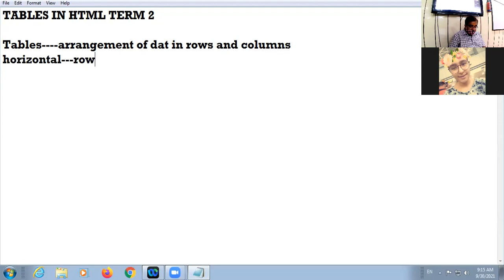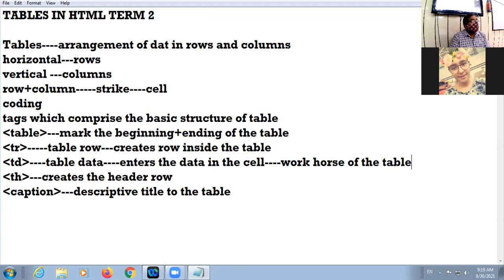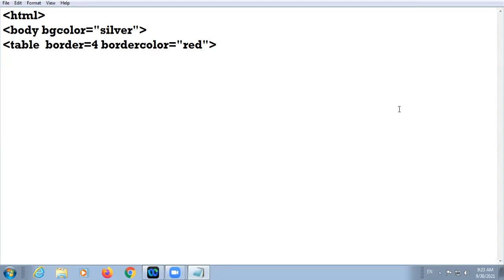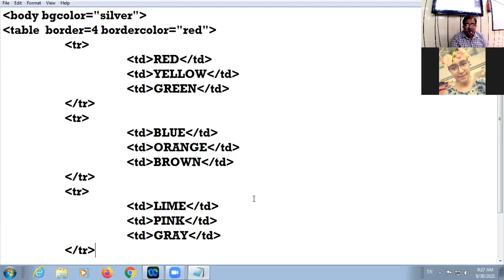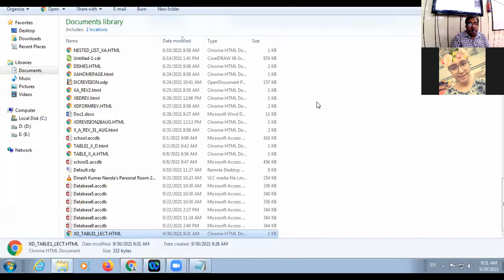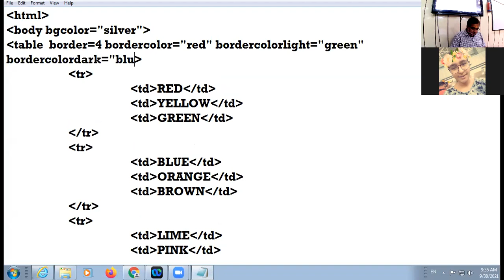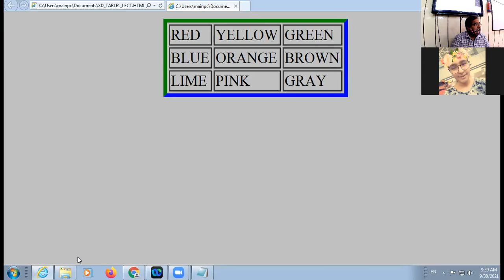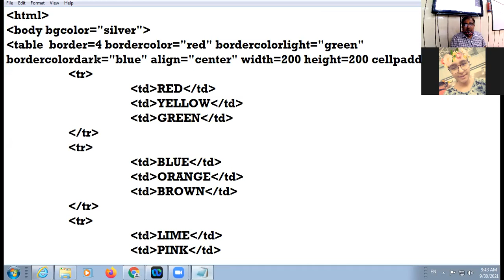30-09-21 X D COMPUTER LECTURE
INTRODUCTION TO TABLES IN HTML